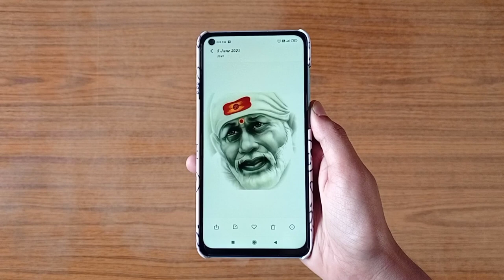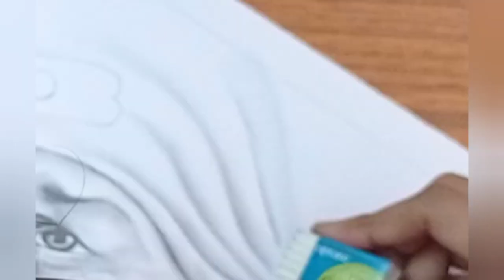Saibaba | Pencil drawing | Art By PS